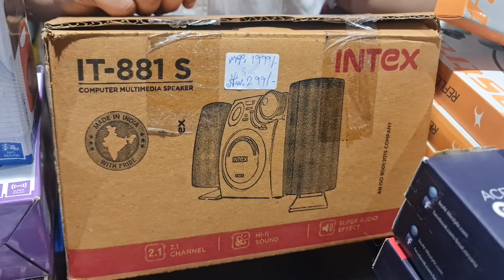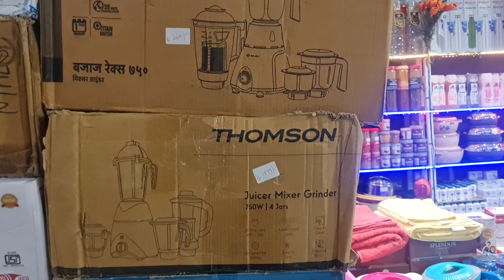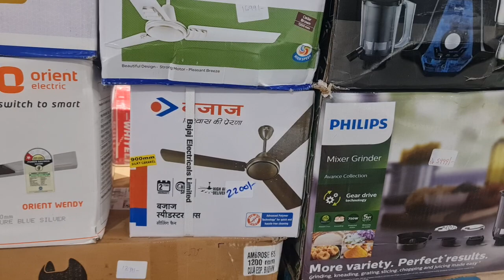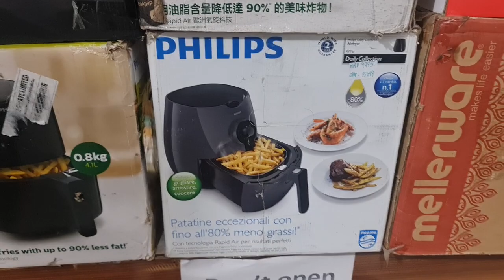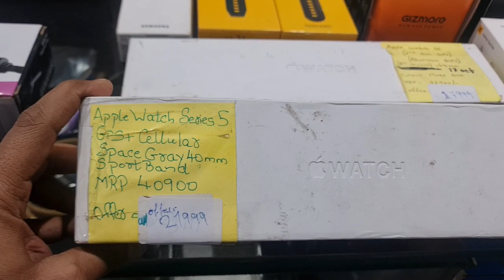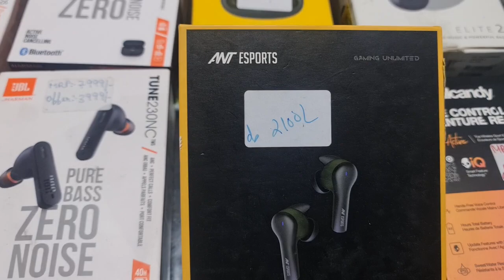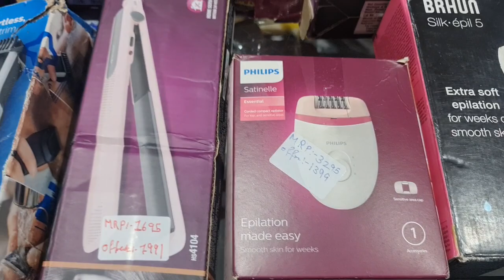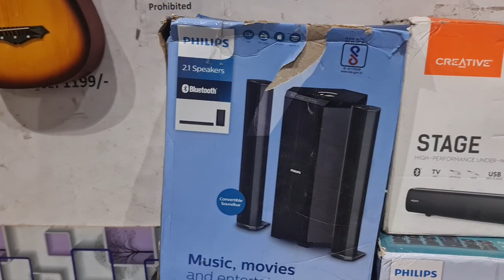Bucket Deal is back|Shoes&Apparels upto 80% off|Electronics upto 80% off With Bill & Warranty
Store Address:
85/671 MHB Colony, Motilal Nagar No 3, Off Link Road, Goregaon West, Mumbai: 400062.
Maharashtra, India.

Telegram Channel Link for ordering:
Customers can also check our latest product's updates on Telegram:
Gromo Retail